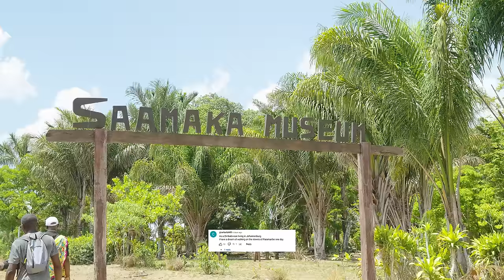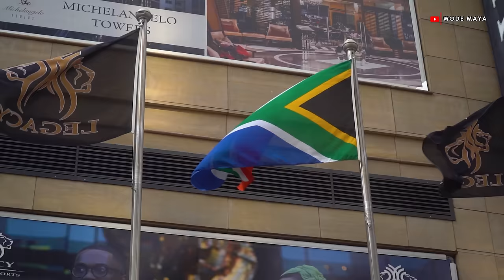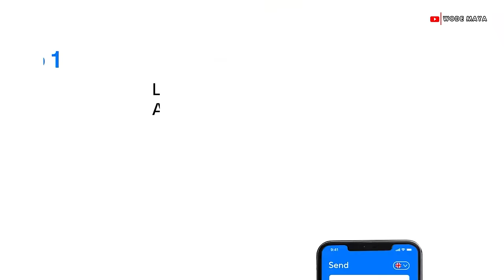A Suprise Helicopter Flight With The Vice President Of Suriname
The Image of AFRICA  has been DISTORTED around the WORLD & We are CHANGING the NARRATIVES via YOUTUBE videos One Country At Time.Until the HISTORY of AFRICA is told by AFRICANS, the story of GREATNESS will always GLORIFY the IMPERIALISTS!.We are currently exploring the 6th region of Africa to connect Africans in the diaspora with Africans In Africa